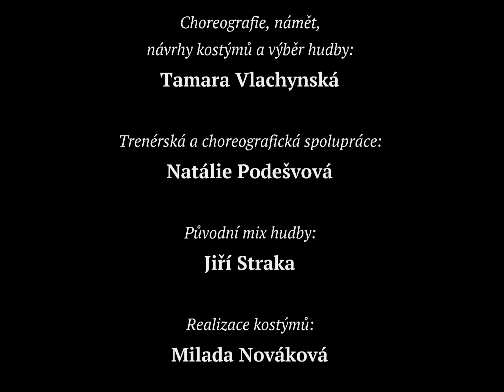Malá mořská víla / The Little Mermaid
Taneční škola Stonožka

Námět, choreografie, režie,
návrhy kostýmů a výběr hudby:
Tamara Vlachynská

Trenérská a choreografická spolupráce:
Natálie Podešvová

Původní mix hudby:
Jiří Straka

Realizace kostýmů:
Milada Nováková

Divadelní technika a světla:
Pavel Bártl

Výtvarné spolupráce:
Dagmar Sedláková
Hana Hrtoňová

Kamera a postprodukce:
Ladislav Polák
kalop.eu
2014pis